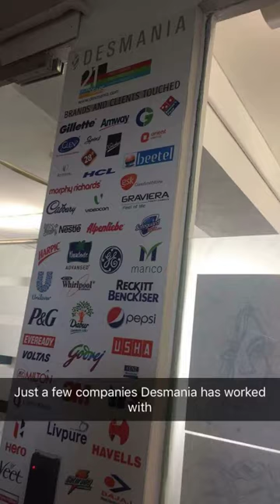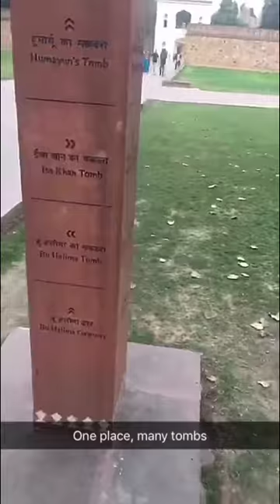Snapchat Takeover - Hannah in India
University of Cincinnati student Hannah guides us through the temples of India during her study abroad program.